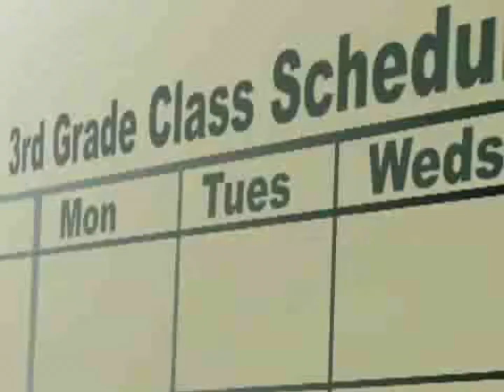"Read Out Loud Mouth"